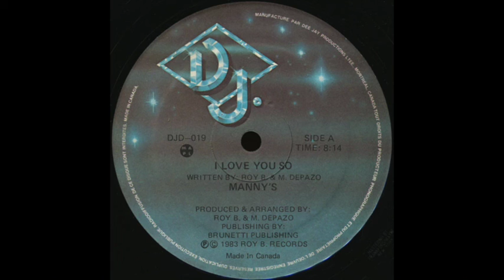Manny's - I Love You So (Instrumental)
Lush disco from the dying throes of the era. $2 in Phonopolis, Montreal. Selected by Ben Gomori.

RecordReplay is a video + podcast series inviting DJs to create a mix from a £10 second-hand record shop budget.

Our Dusted Off playlist which this video is part of gathers up some of the records we and our DJs find along the way which have not previously appeared on YouTube.